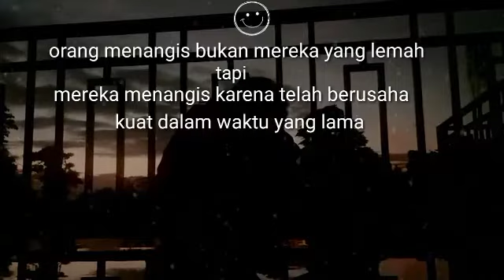story wa bikin mewek 😭|story wa bikin Baper|story wa galau|story wa kekinian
❤️ AJIK GUS CHANNEL ❤️